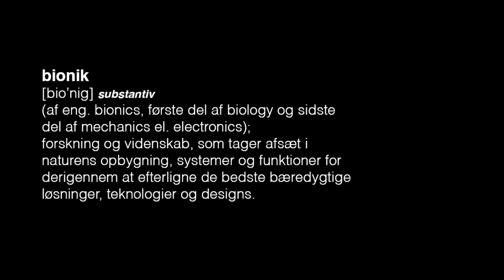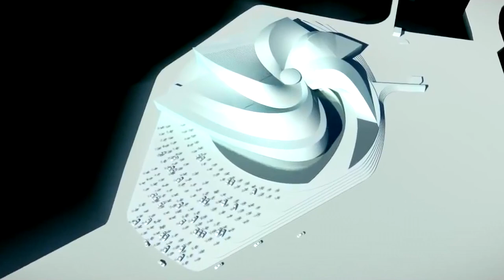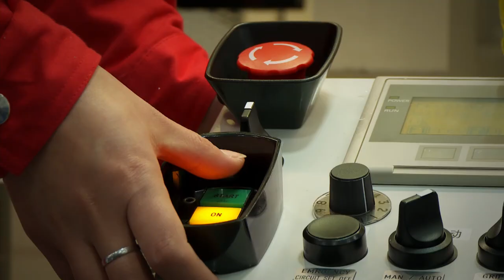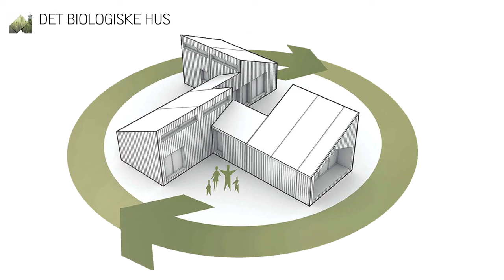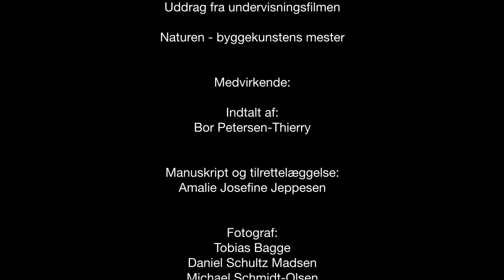3XN/GXN highlights fra 'Naturen - byggekunstens mester'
Hightlights med Kasper Guldager Jensen, Seniorpartner hos 3XN og direktør af GXN, fra undervisningsfilmen 'Naturen - byggekunstens mester'

Kasper GuIdager fortæller om 'naturens arkitektur' og, hvordan 3XN og GXN lader sig inspirere af naturen i tegnestuens projekter.

"Naturen – byggekunstens mester" er en ud af tre film, der med hver sin tilgang beskriver bionikken som felt. I denne film kan du opleve, hvor fantastisk naturen bygger og former omgivelserne på.

Filmen er en del af undervisningsprojektet "Med naturen som læremester", der produceres i samarbejde med DTU Systembiologi og BioTechAcademy.

Filmen er produceret af Alphafilm & Kommunikation.